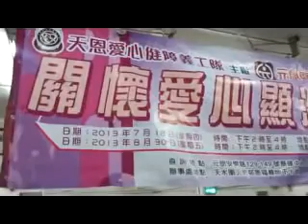爱情的代价 - 殷秀珊 敬老之歌！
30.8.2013 元朗爱德护老院 天恩爱心健障义工队 敬老义唱派礼物送暖长者。。。